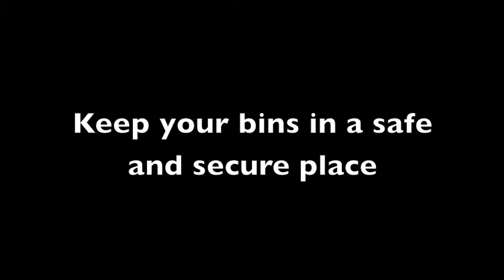Bin Fire Video